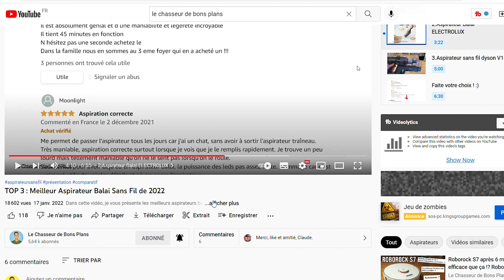🥇 La Meilleure Tondeuse Thermique | Comparatif | TOP 3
⭐️ 1 - 00:00 Yard Force Tondeuse à gazon Thermique autopropulsée

⭐️ 2 - 02:22 FUXTEC Tondeuse Thermique

⭐️ 3 - 03:35 Einhell Tondeuse à gazon thermique

Une tondeuse à gazon thermique autotractée est un outil de jardinage puissant et pratique qui permet de tondre efficacement de grandes surfaces de pelouse. Contrairement aux tondeuses électriques, les tondeuses thermiques fonctionnent avec un moteur à essence, ce qui leur permet d'offrir une plus grande autonomie et une plus grande puissance de coupe.

Les tondeuses à gazon thermiques autotractées sont équipées d'un système de propulsion qui permet à l'utilisateur de contrôler facilement la vitesse de la tondeuse. Cela permet de tondre rapidement et facilement des pelouses de toutes tailles, sans avoir à pousser la tondeuse de manière intensive.

De plus, les tondeuses à gazon thermiques autotractées sont dotées de lames de coupe robustes et durables, qui peuvent facilement couper l'herbe dense et haute. Elles sont également équipées d'un bac de ramassage pour collecter les débris de coupe, ce qui facilite le nettoyage après la tonte.

Si vous cherchez une tondeuse à gazon puissante et facile à utiliser pour entretenir votre pelouse, une tondeuse thermique autotractée peut être un excellent choix. Elle peut vous aider à économiser du temps et de l'énergie, tout en vous permettant de maintenir votre pelouse en bon état tout au long de l'année.

05:00 Faite votre choix ! :)

Bons Plans participe au programme partenaire Amazon.